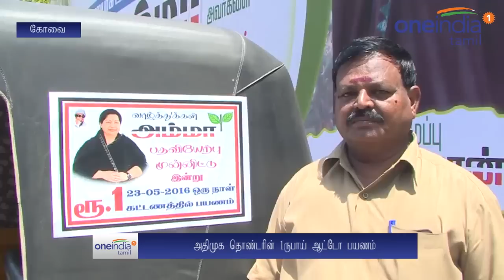Jayalalithaa's swearing-in: Auto driver charges Re 1 only - Oneindia Tamil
An auto driver in Coimbatore is charging just Rs. 1 from customers to celebrate Jaya's come back as CM.